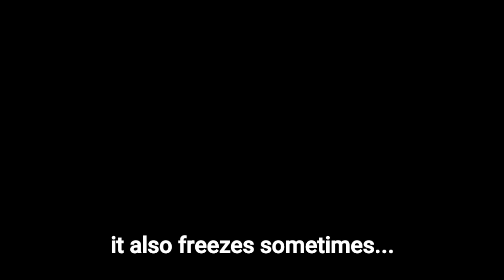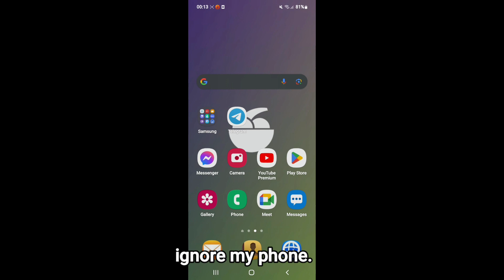Level Maker In 3D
today in the hit gsme level maker levelmaker i was scrolling through most liked until a level caught my eye. when i played it. it turned out to be a REAL 3D LEVEL. It's very laggy and made my phone explode.
1 like = new phone
and comment your thoughts abiut the FIRST EVER TRUE 3D LEVEL IN LEVEL MAKER. caps lock is my favorite key. ok lol this is fake btw.